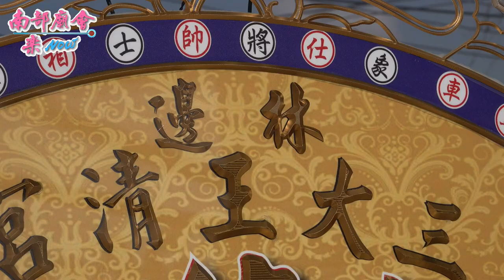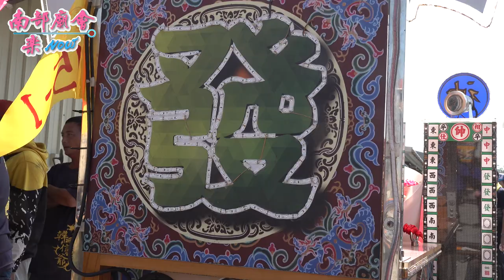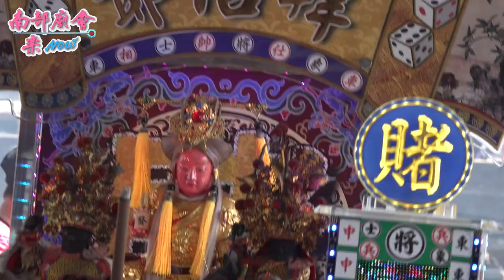【賭神！賭無不勝 韓信爺也！ 林邊三大王清宮 慶贊】屏東新園鄉 鹽埔仔新興宮 池府千歲平安祭典遶境111/1/2